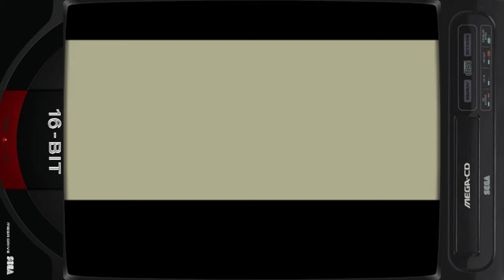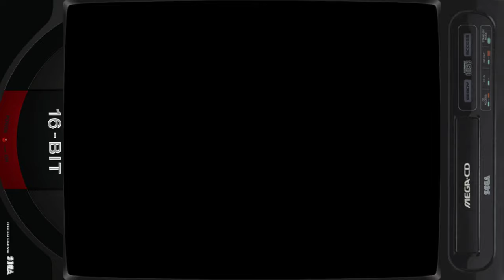Final Fight CD (Dublado Pt-Br) (Pyron Patch) (Sega CD - Sega - 1993)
Jogo de briga de rua